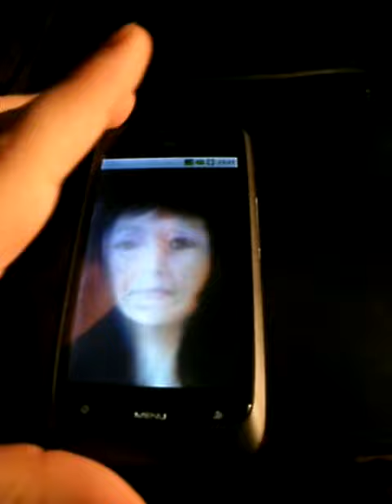HourFace - android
I painted the girl is loaded Android application hourface